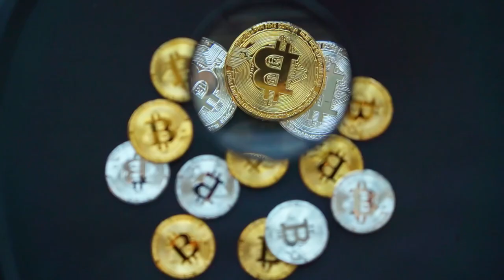JOVEM ALUGA VÍRUS PARA HACKERS DE TODO O MUNDO POR CRIPTOMOEDAS!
Um Ucraniano recebia criptomoedas por alugar os malwares que ele criava para outros hackers.. Vamos entender a história desse ninja (mas nem tanto) que acabou sendo pego..